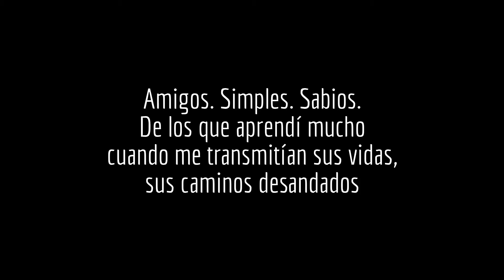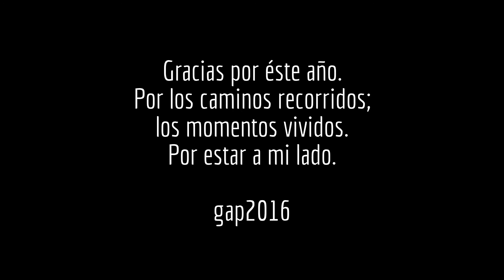Amigos montañas 2016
Dedicado a los amigos con quienes compartí senderos, rutas y montañas durante 2016.